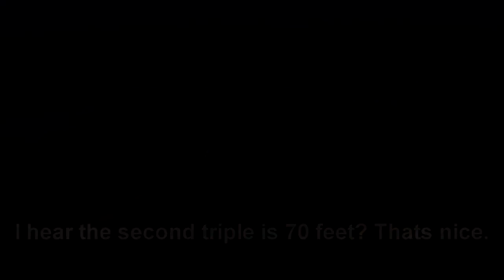Monkey Island MX